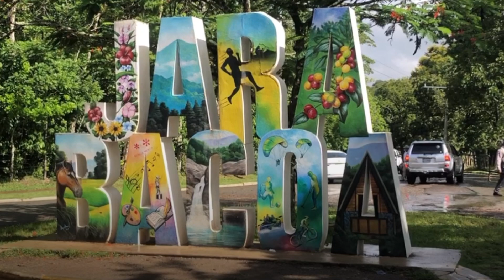Ministerio de Turismo Inaugura Parque La Confluencia Jarabacoa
El Pdte. @LuisAbinader, acompañado la Primera Dama @raquelarbaje y del ministro de turismo @DavidColladoM, entregaron este sábado el hermoso proyecto de adecuación del parque La Confluencia a la comunidad de 📍Jarabacoa.

El parque situado próximo a la confluencia de los ríos Yaque del Norte y Jimenoa, ofrece un entorno ecológico para el esparcimiento familiar y de gran atractivo turístico, donde se puede disfrutar de paseos a caballo, baños en el río y apreciar la belleza natural de sus paisajes.

El proyecto ejecutado a través del CEIZTUR, con una inversión superior a los RD$38MM, incluye la remodelación y rehabilitación completa de las zonas del parque y servicios complementarios para su uso como son:
✅ Centro de Visitantes con salón para eventos, cafeterías, boleterías y tiendas de artesanía.
✅ Vía acceso vehicular y parqueos.
✅ Acceso peatonal al parque y al río.
✅ Área Infantil y para Picnic.
✅ Ruta para montar a caballo y zona de descanso.

¡Le llegó la hora a Jarabacoa!